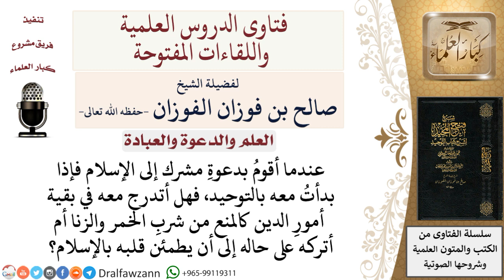كيف يتدرج الداعي في دعوة المشرك؟ لمعالي الشيخ صالح الفوزان